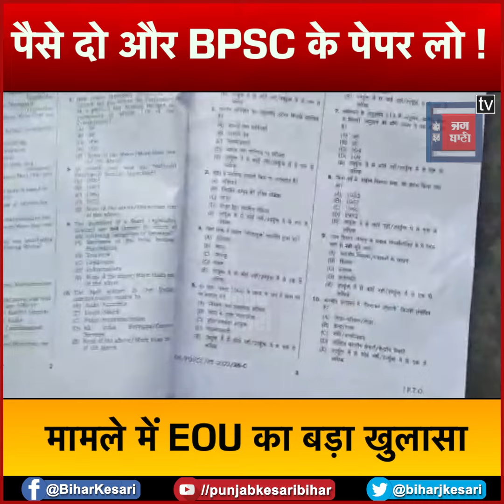10 लाख में बिक रहा था BPSC PT का पेपर! EOU ने किया बड़ा खुलासा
बिहार लोक सेवा आयोग की PT परीक्षा के प्रश्न-पत्र वायरल होने के मामले में EOU ने बड़ा खुलासा किया है... BPSC की PT परीक्षा में कैंडिडेंट्स से पेपर और आंसर बताने के लिए 8 से 10 लाख रुपए की डील पक्की हुई थी… बकायदा इस प्रश्न पत्र के लिए रकम की वसूली भी गई थी… प्रश्न-पत्र के बदले में हर कैंडिटेड से 10-10 लाख रुपए लिए गए...जिसके बाद ये पैसे अलग-अलग खातों में डलवाया गया…